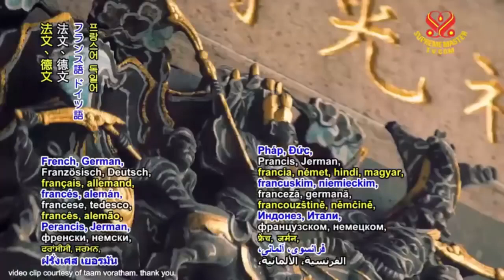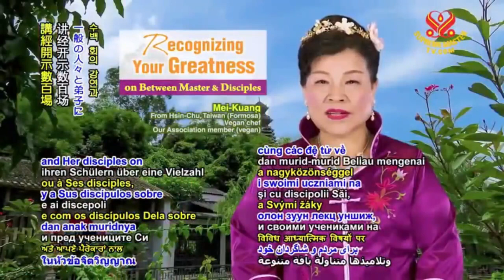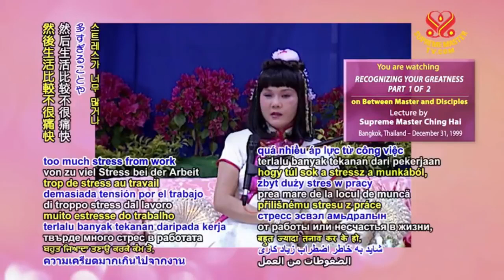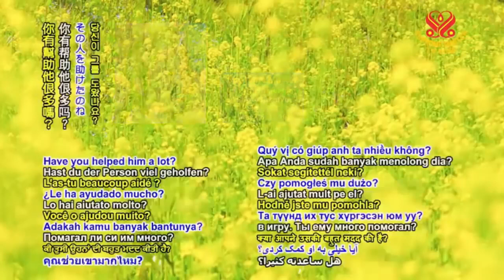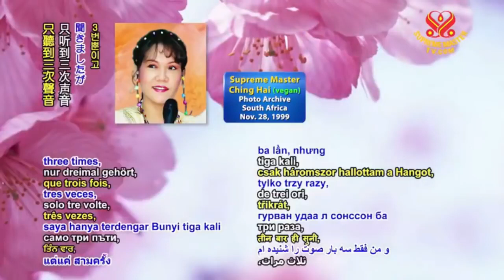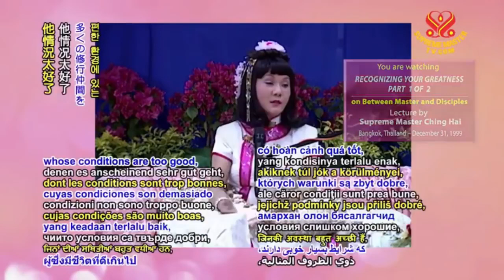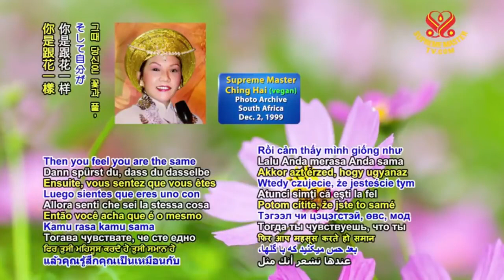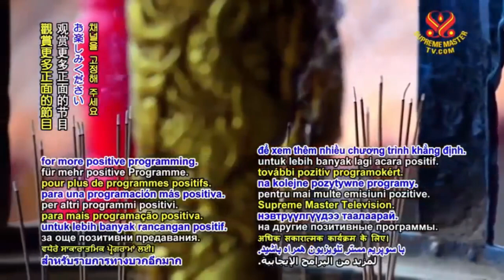( P. 1 / 2 ) Recognizing Your Greatness - Supreme Master Ching Hai.